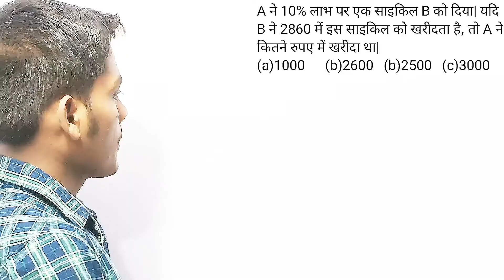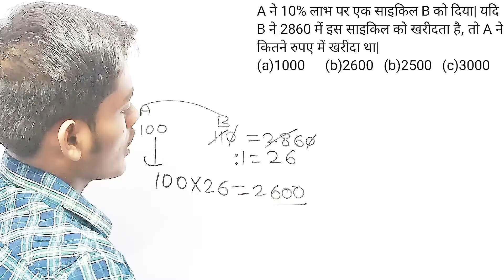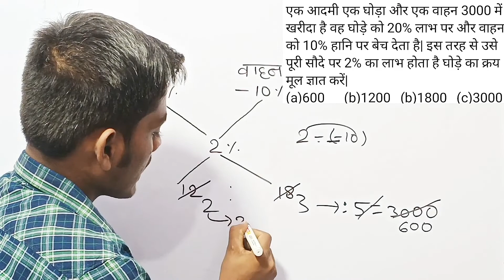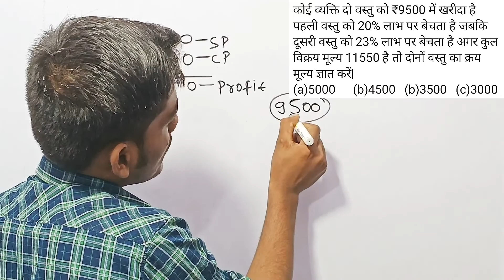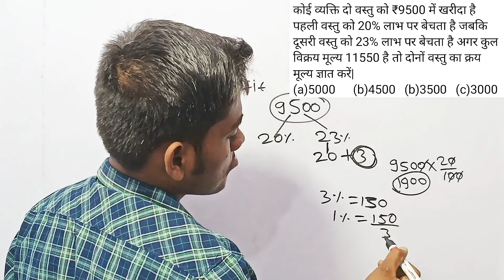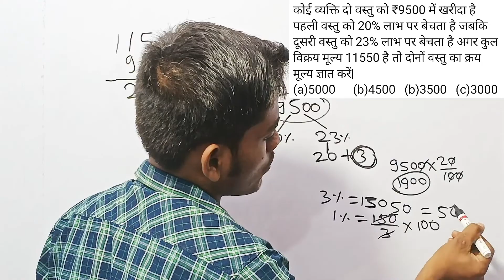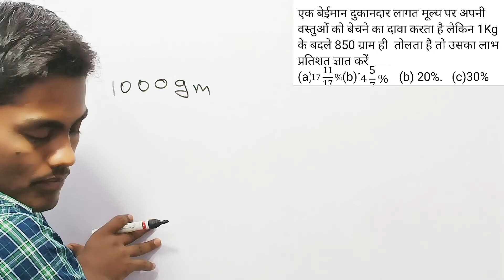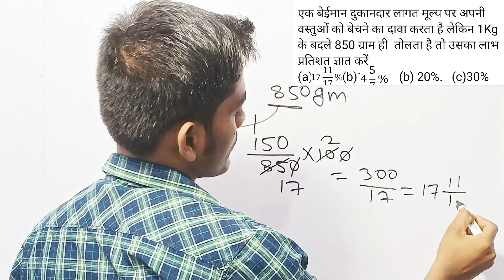SSC GD 2022||Profit And Loss (लाभ और हानि)||Part -4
icon tutorial#ssc#gd#previos#paper